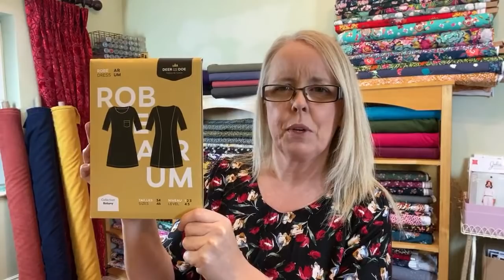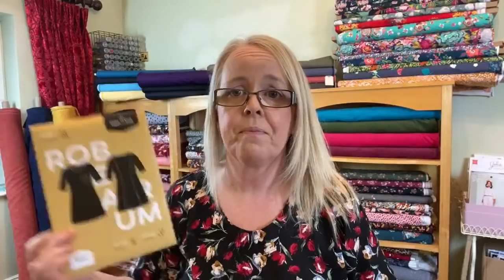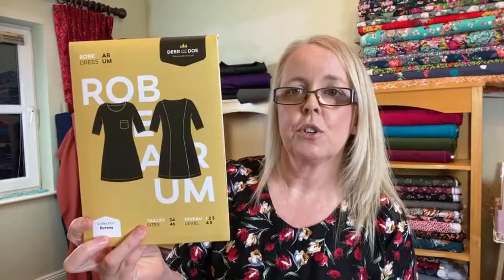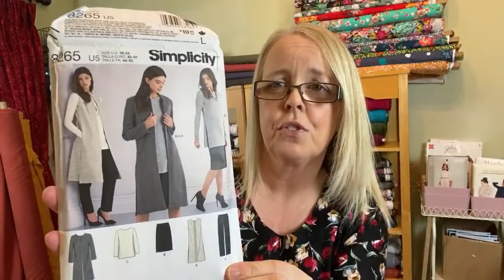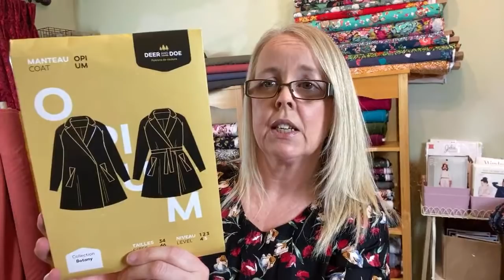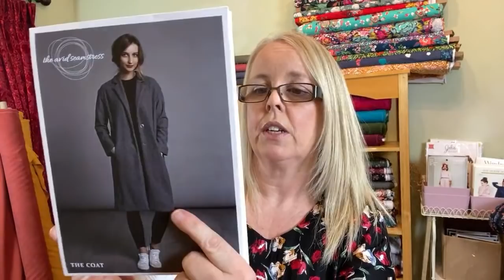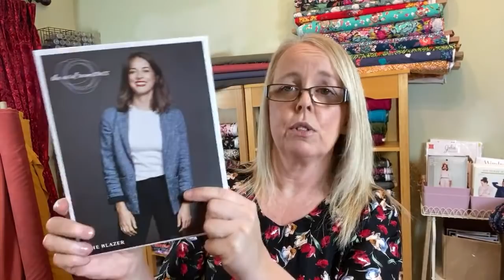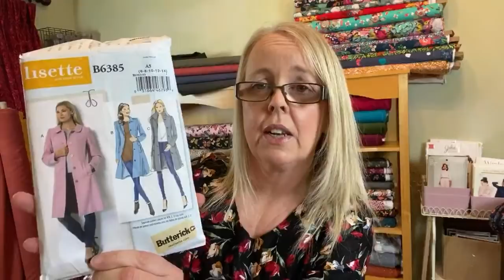Let’s talk about coats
Hi everyone,

Here are links to coats I talk about in this live video.